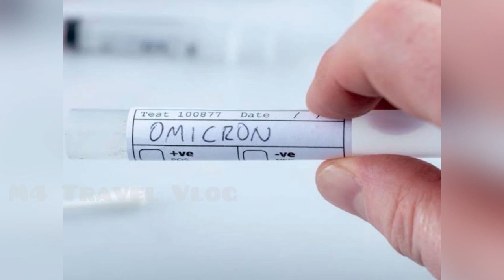ഒമിക്രോൺ ഭീതി 🥺 കുവൈത്തിൽ ടിക്കറ്റുകൾ Cancell ചെയ്യുന്നു | Tickets are Cancelling by travellers